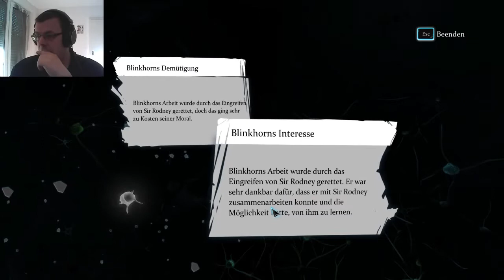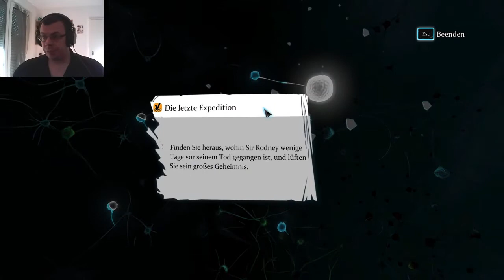SHERLOCK HOLMES CRIMES AND PUNISHMENTS #19 Der Typ ist doch auf Droge